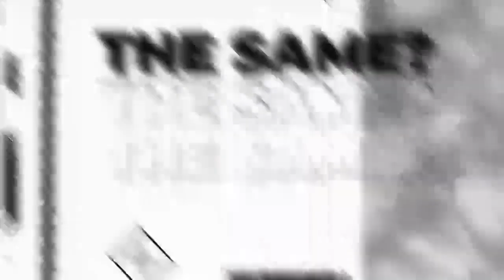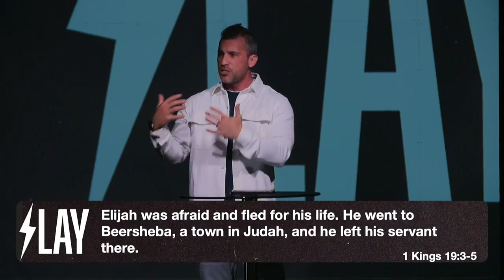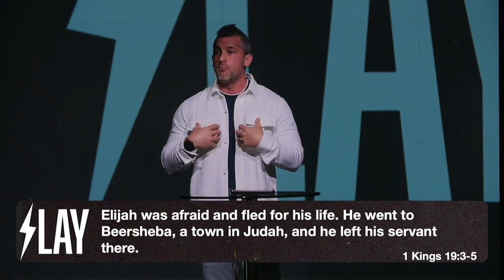SLAY Week 3 - Slay Mentally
In December 2021, the Surgeon General gave a rare public health advisory stating a devastating mental health crisis in America. Is this a surprise to God? What insight does the Bible give about our pursuit of peace? Join us for week three of SLAY as we discover how to Slay Mentally.